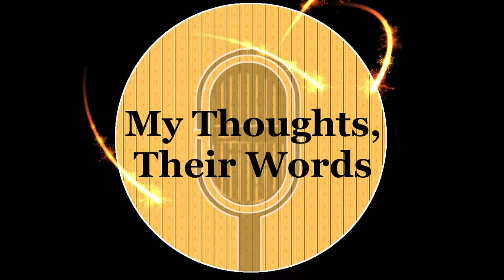My Thoughts, Their Words Promo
Podcast coming soon to Anchor.fm.

A podcast that reviews and highlights podcasts from multiple genre of podcasts. From Conspiracy to Theology and everything in between.